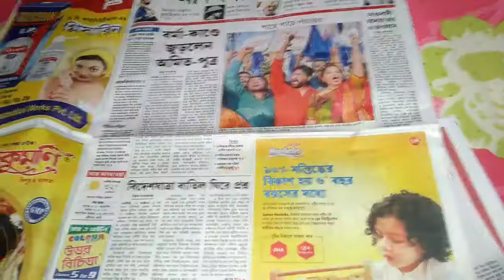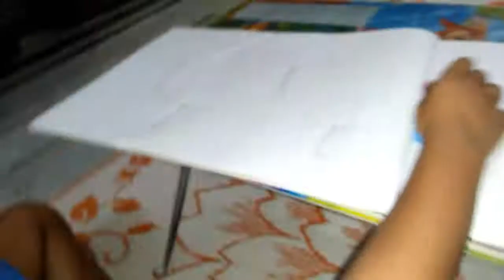srijit ki birthday ki taiyari chal rahi hai aur kya...